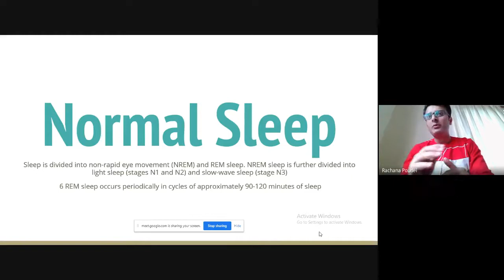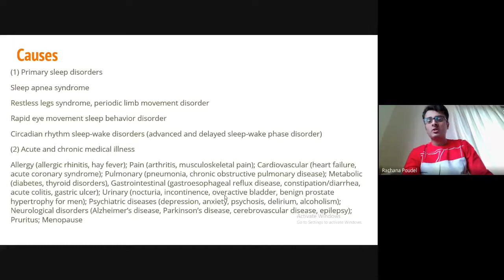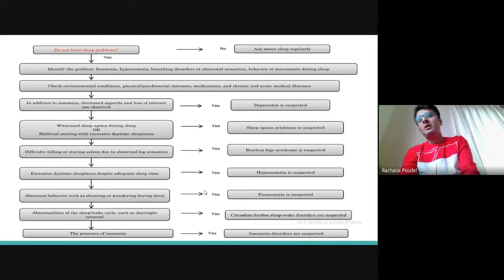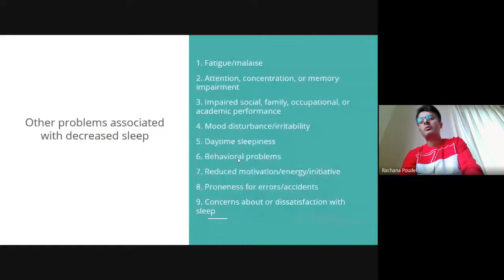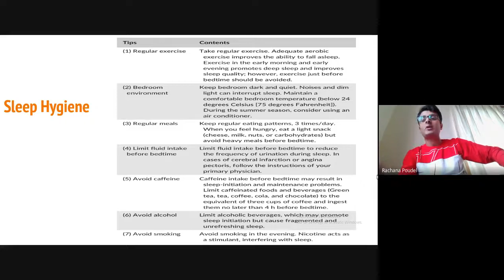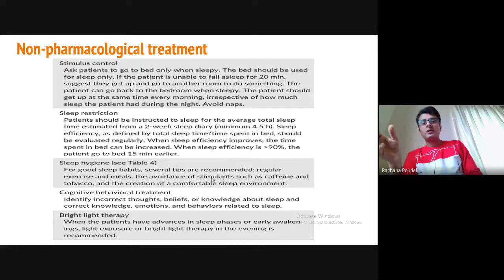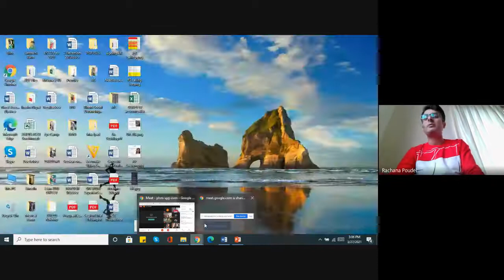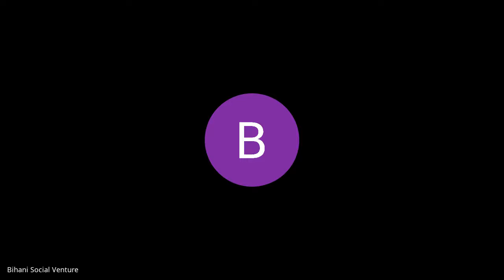“Understanding Sleep Disorders in Elderly” with Dr. Raman Koirala.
Our heartfelt thanks to Bihani Saathi Ko Saathi & Resource Pool Members and all the attendees who took part in the session on “Understanding Sleep Disorders in Elderly” with Dr. Raman Koirala. Thank you to Dr. Koirala for facilitating the session despite of his busy schedule. We are honored to have him as one of our Bihani medical advisors.

Some of the points covered in the session were:
• Normal sleep
• Causes of sleep
• Sleep changes in elderly
• Problems associated with decreased sleep
• Sleep hygiene
• Non – pharmacologist treatment
• Sleep apnea syndrome (SAS)

Dr. Raman Koirala, MD has been trained in Neuropsychiatry for 3 years from PGIMER Chandigarh, India and is involved in HAMS Hospital’s Department of Neuropsychiatry. He has specialized in Consultation-liaison psychiatry, palliative care, emergency psychiatry, Dementia, Geriatric Psychiatry, Psychotherapies, Addiction, Relapse prevention therapies and Motivation therapies. He has been involved in care of long term rehabilitation and recovery model of critically ill patients and in palliative care of terminally ill patient.

Do not worry if you missed today’s session - you can always visit our YouTube channel to view our online sessions.